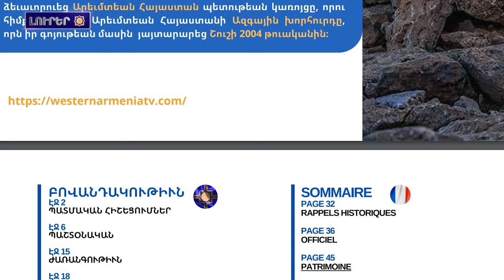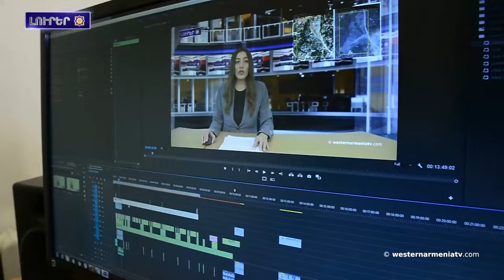Արցախ Բաքվի ներխուժմանը մասնակցալն Թուրքիա պատրաստություն անցած ահաբեկիչներ. Փոլ Անտոնոպուլոս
1. ԱՀՀ կառավարության խոսնակին ելույթը
2․ Western Armenia շաբաթաթերթի 35-րդ համարնա տյուս եկալ
3. Արցախ Բաքվի ներխուժմանը մասնակցալն Թուրքիա պատրաստություն անցած ահաբեկիչներ. Փոլ Անտոնոպուլոս
4. Հայակական Նախիջեւան փառատոնին շրջանակումը Բաքուն մեր երկրի քարտեզը հնարած անուններավա ներկայացրալ
5․ Amnesty International-ը COP29-ին ընդառաջ Բաքվին անա  երաշխիքներա օզում
6. Արամ Խաչատրյանը՝ Ուրուգվայ. Սոլիս թատրոնում կոմպոզիտորի 120-ամյակին նվիրված կանցերտ
7. Աջակցւնք «Արեւմտյան Հայաստանա հեռուստատեսությանը»

BANQUE DU BÉNÉFICIAIRE : 18206
SWIFT : AGRIFRPP882
IBAN : FR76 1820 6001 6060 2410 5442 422
BÉNÉFICIAIRE : Assemblée des Arméniens (AAAO)
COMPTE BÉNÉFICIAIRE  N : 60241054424